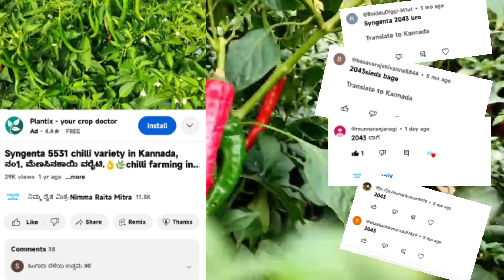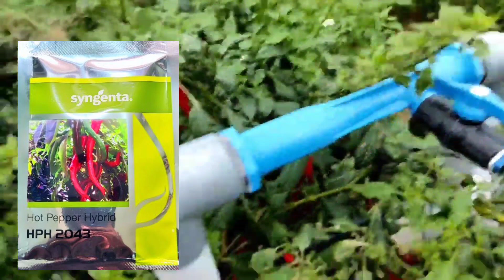ಸಿಂಜೆಂಟಾ 2043 ಮೆಣಸಿನಕಾಯಿ,🌶️syngenta 2043 chilli variety,🌶️🔥